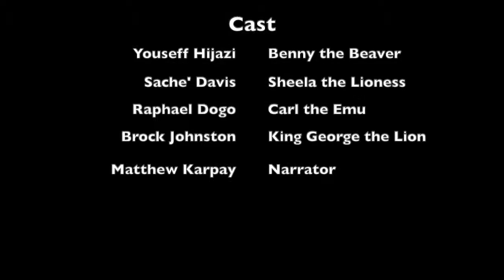Episode 3 Benny Built a Dam